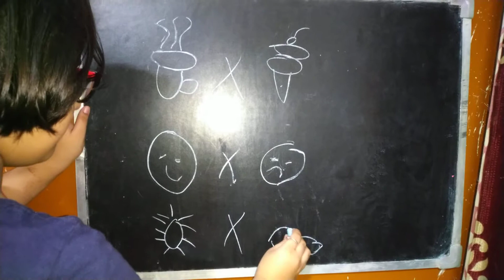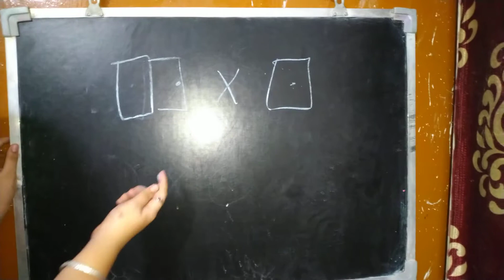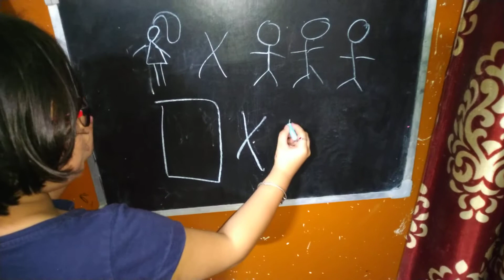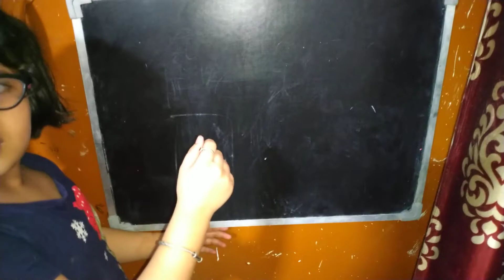विलोम शब्द | Vilom Shabd Hindi with Picture Drawing | Pearl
Vilom Sabd in Hindi (Vilom Shabd Hindi Mein). 'विलोम' शब्द का अर्थ है-उल्टा या विपरीत।
विलोम/विपरीतार्थक शब्द (Antonyms)
एक़-दूसरे के विपरीत या उल्टा अर्थ देने वाले शब्द विलोम कहलाते है।
सरल शब्दों में- जो शब्द किसी दूसरे शब्द का उल्टा अर्थ बताते हैं, उन्हें विलोम शब्द या विपरीतार्थक शब्द कहते है। जैसे- अपेक्षा- नगद, आय- व्यय, आजादी-गुलाम, नवीन- प्राचीन शब्द एक दूसरे के उलटे अर्थ वाले शब्द है। अतः इन्हें 'विलोम शब्द' कहते हैं।

अत: विलोम का अर्थ है- उल्टा या विरोधी अर्थ देने वाल़ा।
विलोम शब्द अपने सामनेवाले शब्द के सर्वदा विपरीत अर्थ प्रकट करते हैं।